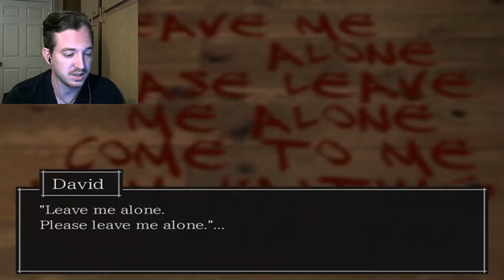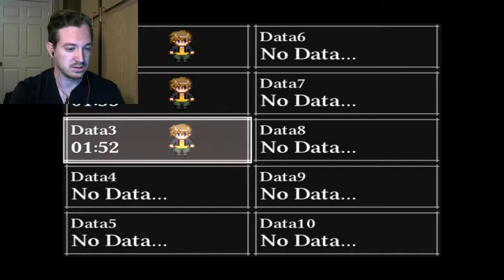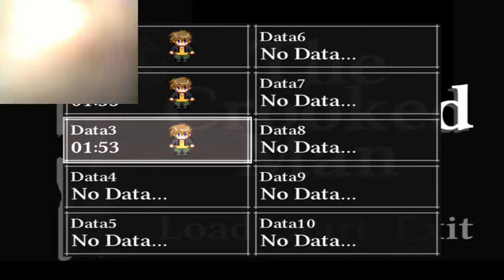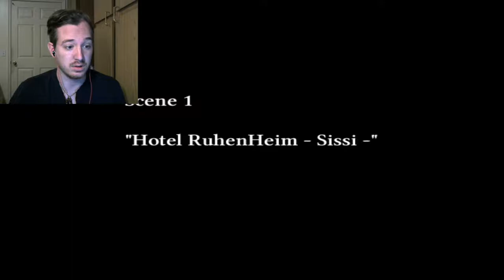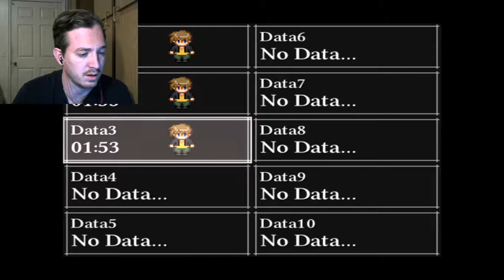SCARY ACCURATE-The Crooked Man (5)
This is frightening me how close it is. Enjoy!